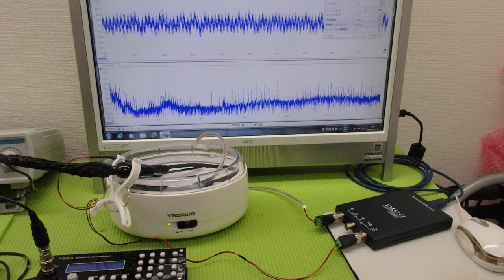非線形振動現象をコントロールする超音波技術 ultrasonic-labo